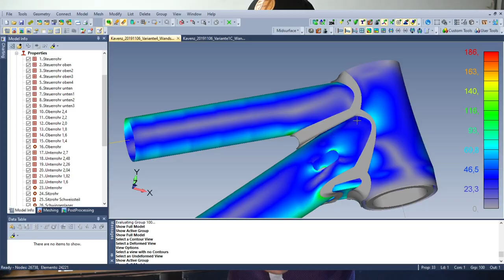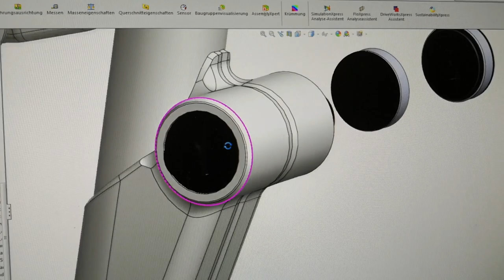Neue CNC Teile für den Kavenz VHP16 Rahmen sind eingetroffen.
Am 10. April sind die neuen CNC Frästeile für unser Rahmenprojekt, das Kavenz VHP16 eingetroffen.